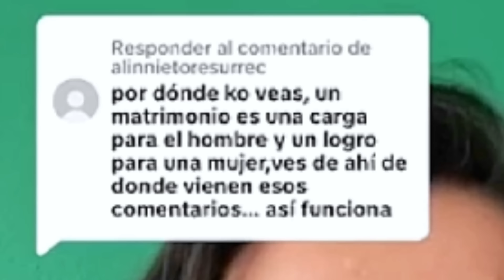💊 MUJERES DE 30+ AÑOS ROMPEN EN LLANTO Y SE ARREPIENTEN DE NO HABERSE CASADO